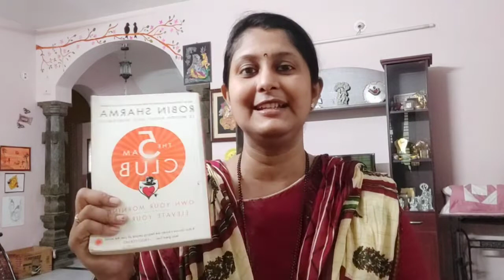5amclub robinsharma harshaslife